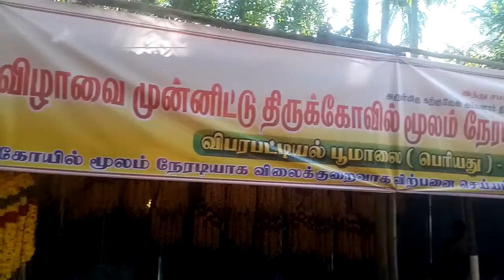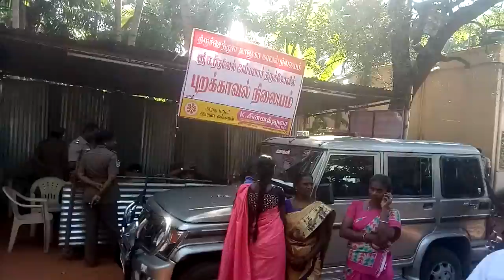இங்கே எல்லாம் கிடைக்கும் | FREE DOWNLOAD VIDEO | திருவிழா கடைகள் | AKILAN STORY